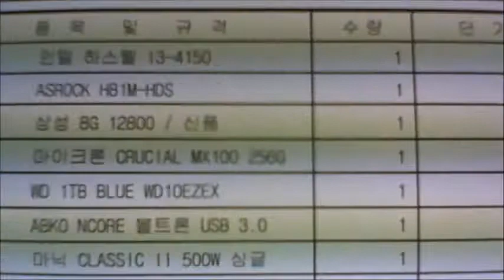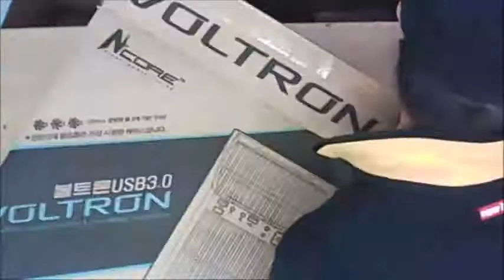2014-11-11 최 헌 고객님 조립영상 - 컴대문 조립컴퓨터 전문점